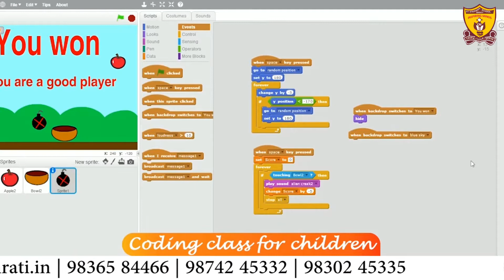St. Stephen's School Birati | Best ICSE School in Kolkata | Digital School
Learning, Intelligence, Confidence for a lifetime only at St. Stephen's School, Birati. Enroll your kid and let them blossom to the fullest with the help of some engaging Stem Activities held by the School successfully. Admissions Open for 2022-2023.